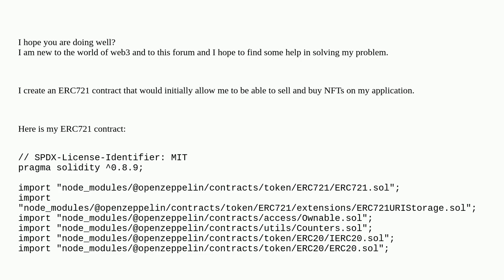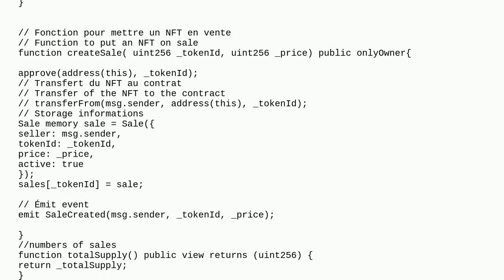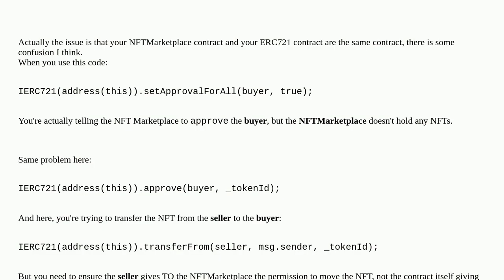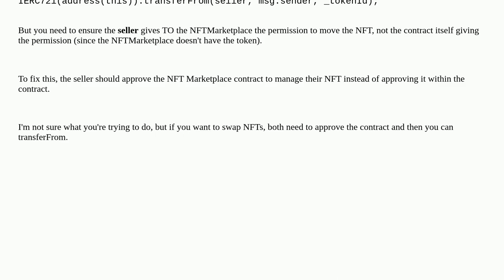ERC721 Open Zeppelin (BUY NFT) : function buy(_tokenID) gives error: "Fail with error 'ERC721: ap...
ERC721 Open Zeppelin (BUY NFT) : function buy(_tokenID) gives error: "Fail with error 'ERC721: approve to caller'" in Polygon

A special thanks goes out to the community

  contract-development erc-721 polygon sendtransaction metamask